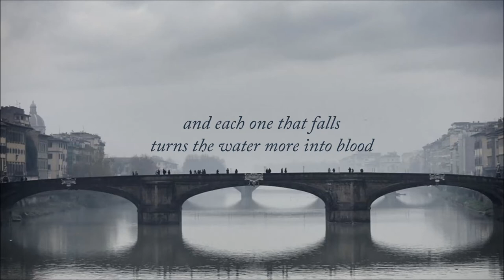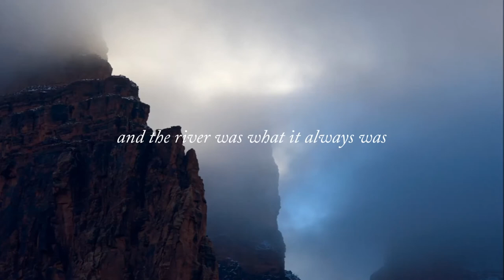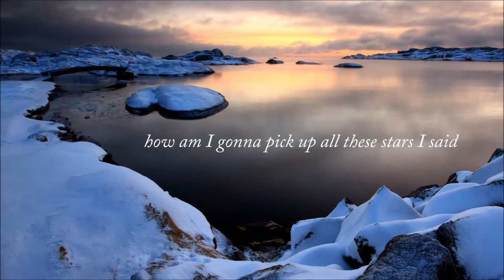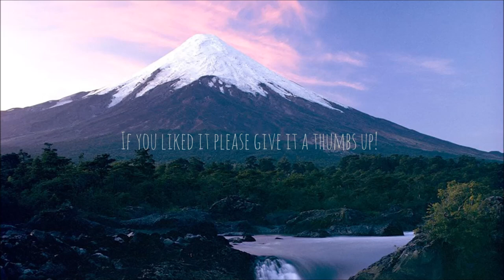'To the River' by James Wallace and The Naked Lights Lyric Video HD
***I DO NOT OWN THE CONTENTS OF THIS VIDEO (the song/images)***
Sorry if I've made mistakes with the lyrics- there weren't any on the Internet so I had to listen to it by ear.